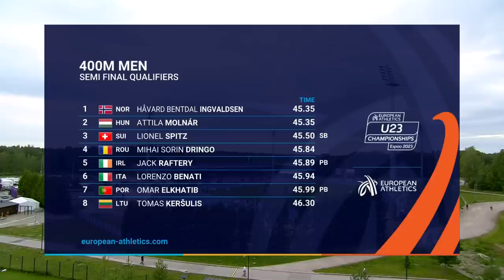Norway's new 400m sensation Havard Ingvaldsen 🔥 | Semifinal replay | Espoo 2023